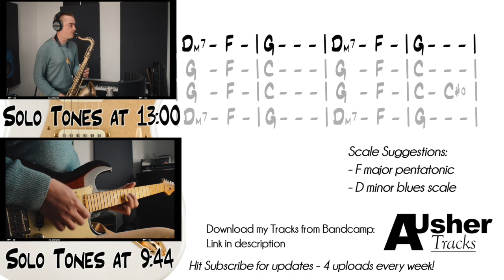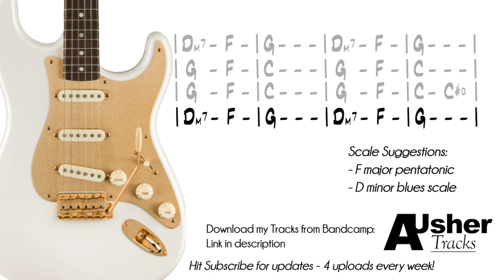Deep Blues Groove in D minor Guitar & Sax tones | Guitar Backing Track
Check out this deep blues groove chill backing track in the key of D minor. Perfect for leaning back and chilling out with some blues improvisation! Featuring Solo ideas on Guitar 9:44 and Saxophone 13:00 .

This track also features 2 solos on guitar and sax performed by myself.
- Backing Track: 0:00
- Guitar Solo: 9:44
- Saxophone Solo: 13:00

Guitar Solo featuring:
- Dean Zelinsky Tagliare
- Fulltone Fulldrive Mosfet II
- Waves PRS Supermodels V9 amp sim

Saxophone Solo
- P Mauriat system 76 Tenor
- D'addario Jazz Mouth Piece
- SE Electronics 5600 II condenser mircophone.

Jam over this Deep Slow Blues Groove Jam track in the key of D minor. Use the D minor blues and pentatonic scales and just let your creativity flow! Enjoy!
 - Inspired by Bob Reynolds - Can't Wait For Perfect .

Guitar Jam Track in the key of D minor!

Thomann
RECORDING EQUIPMENT-
Guitar 1 : Dean Zelinsky Tagliare
Guitar 2 : Gretsch Electromatic with "The Creamery Pickups"
Guitar 3 : Parker Fly Mojo
Guitar 4 :  Hofner Verythin
Bass Guitar: Sire Marcus Miller V7 5 String
Midi Keyboard: Novation Impluse 49key
Studio Monitors : Presonus R80
Condenser Mic: SE Electronics 5600 ii

bluesjam guitarjamtrack guitarbackingtrack All videos and audio uploaded to this channel 'AUsherTracks' have been composed, recorded, mixed and mastered by myself. I own all the rights to the work. The audio/video cannot be used without being granted permission first by the owner (AUsherTracks).